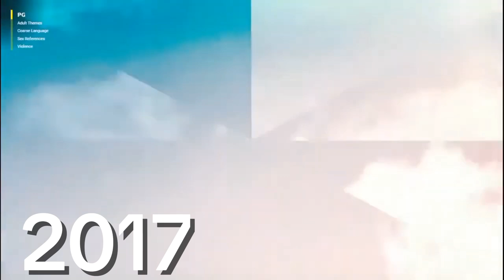Rialto Distribution Logo History (1966 - Present)